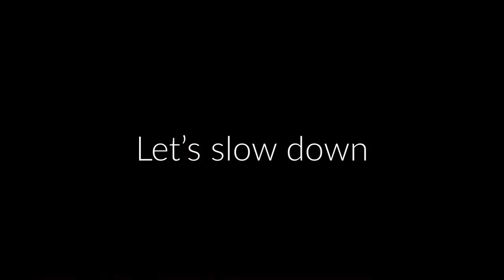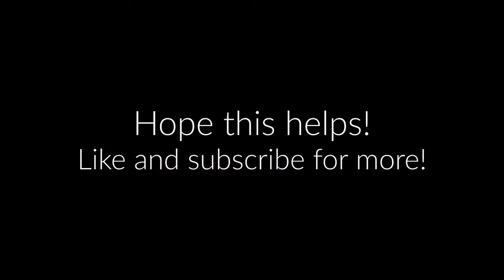Wrecked (Imagine Dragons) Guitar Tutorial | Tab, Chords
Imagine Dragons Wrecked Guitar tab and chords.